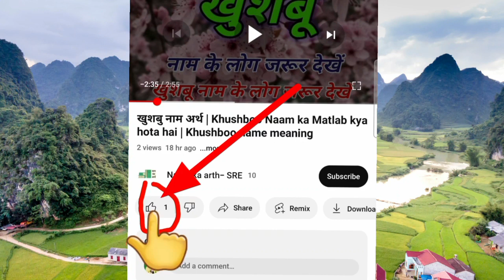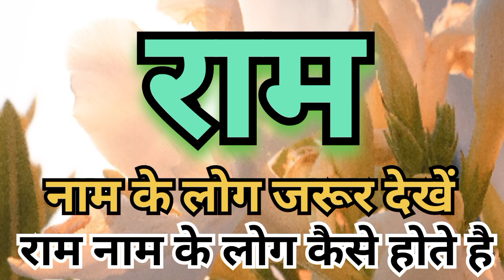राम नाम के स्टेटस | Raam naam ka matlab kya hota hai | raam naam ke mayne | raam naam ki rashi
आपको बता दें कि राम नाम का अर्थ भगवान राम, भगवान, सुप्रीम आत्मा होता है। भगवान राम, भगवान, सुप्रीम आत्मा मतलब होने के कारण राम नाम बहुत सुंदर बन जाता है। राम नाम रखने से पहले इसका अर्थ जानना जरूरी होता है। जैसे कि राम नाम का मतलब भगवान राम, भगवान, सुप्रीम आत्मा होता है

raam naam ka matlab
raam naam ka arth
raam naam ke mayne
raam naam ki rashi